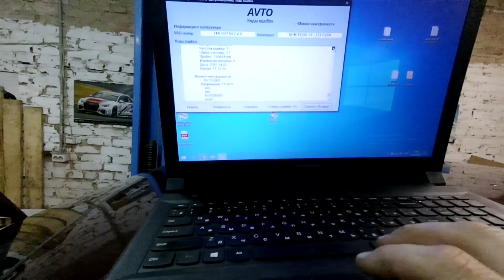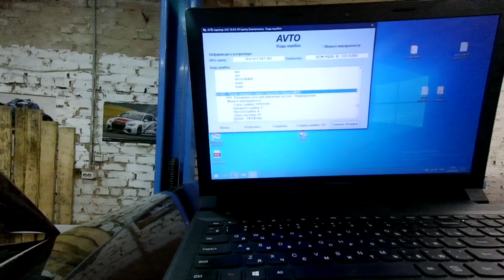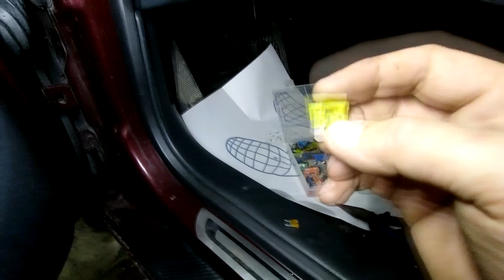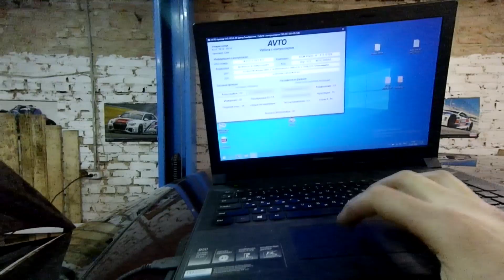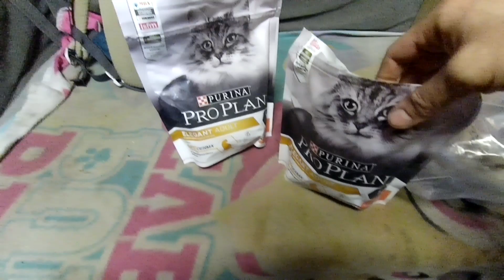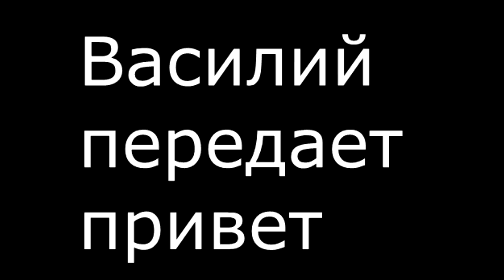Жесть на СТО #139. Шкоду не могли отремонтировать. Не ставь такие предохранители.